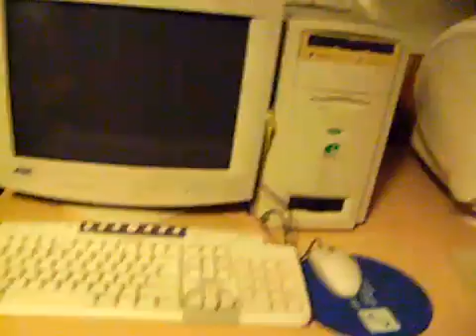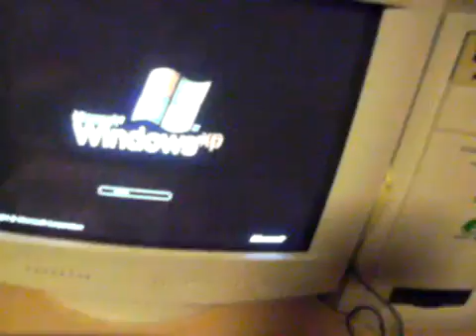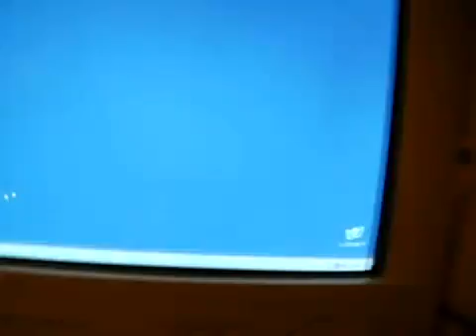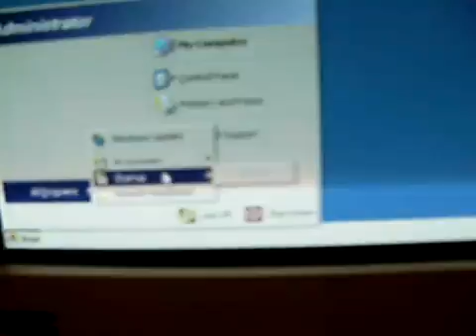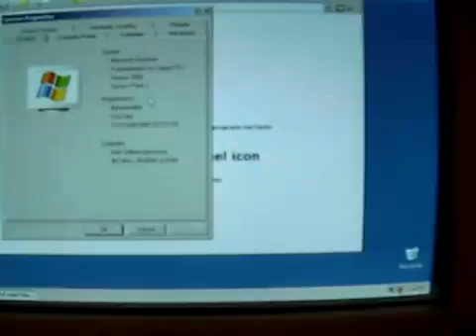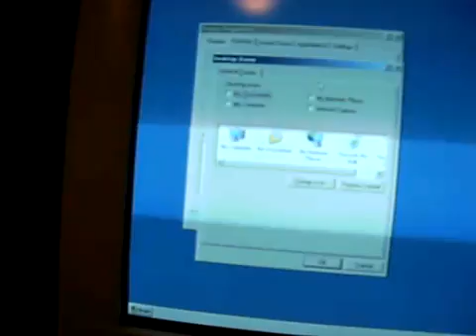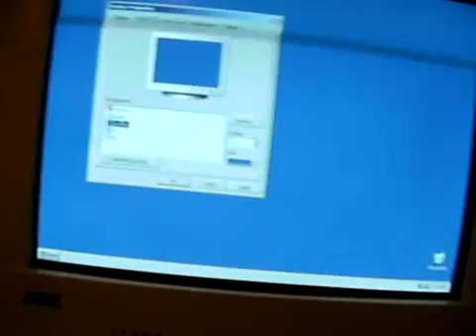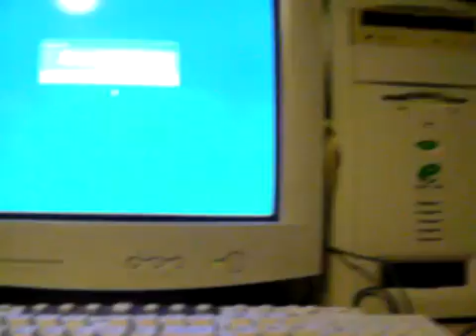Windows FLP Running On The eMachines Etower 366i2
I was supposed to do Windows XP on it but since Windows XP wouldn't install on that computer, so I decided to install Windows FLP on it instead. I was try install Windows XP using some of the minimum requirements for the OS and some of the recommended requirements as well. TheQuintenMan1900 and trevorwarren452 wanted to see Windows XP on it but Windows XP would not install on this computer sorry.

Specs
64 MB of SD-RAM
366 Mhz - Intel Celeron Processor
4.3 IDE Segate HDD

ATI Rage Pro Turbo AGP 2x